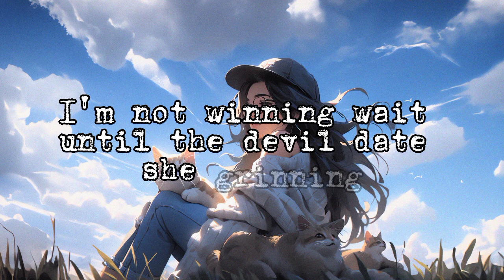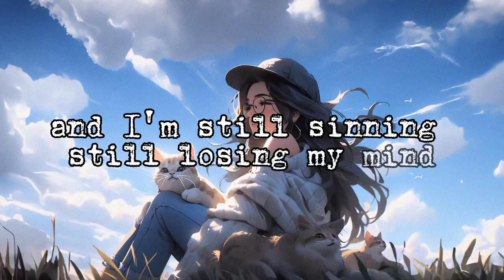Juice WRLD - All Girls Are The Same (Lyrics) (speedup version)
All girls are the same - Marin Kitagawa [AMV/EDIT]
Juice WRLD - All Girls Are The Same (Lyrics)
All Girls are the Same (fortnite montage)
Juice WRLD - All Girls Are The Same

🎵anime editing image.

(Lyrics):
[Intro]
Mhm, they're rotting my brain, love
These hoes are the same

[Verse 1]
I admit it, another ho got me finished
Broke my heart, oh, no, you didn't
Fuck sippin', I'ma down a whole bottle
Hard liquor, hard truth, can't swallow
Need a bartender, put me out my sorrow
Wake up the next day in the Monte Carlo
With a new woman, tell me she from Colorado
And she love women, she'll be gone by tomorrow
Who am I kiddin'?
All this jealousy and agony that I sit in
I'm a jealous boy, really feel like John Lennon
I just want real love, guess it's been a minute
Pissed off from the way that I don't fit in (I don't fit in)
all girls are the same,juice wrld,all girls are the same lyrics,
fuck livin,juice wrld all girls are the same,all girl are the same,
all the girls are the same,girls are the same,
Tell me, what's the secret to love? I don't get it
Feel like I be runnin' a race I'm not winnin'
Ran into the devil today and she grinnin'

[Pre-Chorus]
Hey, these girls are insane, yeah, uh

[Chorus]
All girls are the same, they're rotting my brain, love
Think I need a change before I go insane, love

[Verse 2]
Ten minutes, she told me it would take ten minutes
To break my heart, oh, no, she didn't
Fuck livin', I'ma drown in my sorrow
Fuck givin', I'ma take, not borrow
And I'm still sinnin', I'm still losin' my mind
I know I been trippin', I'm still wastin' my time
All the time given, am I dyin'? Am I livin'?
It's fuck feelings, my sorrow go up to the ceilin'

[Pre-Chorus]
Ah

[Chorus]
Now I am insane, demons in my brain, love
Peace I can't attain 'cause all these girls the same, love

Lyric video for All Girls Are The Same by Juice WRLD on anime editing image  channel.